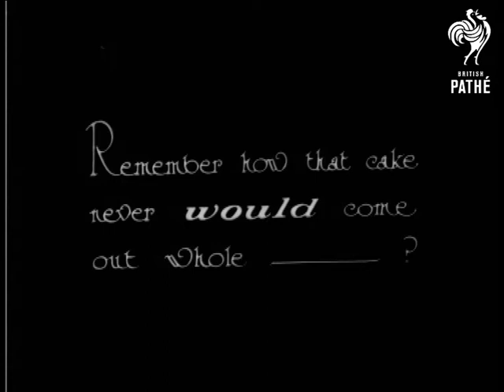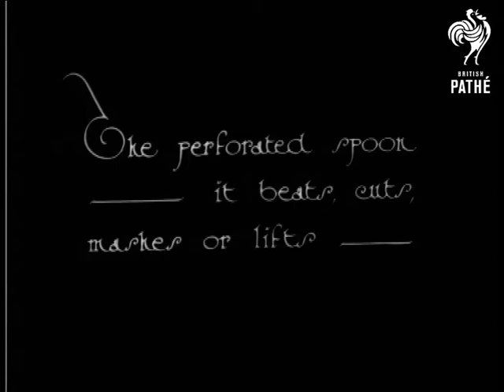Kitchen Gadgets AKA Domestic Novelties (1925)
No title.

A woman demonstrates various labour saving devices for the kitchen.  A nifty saucepan which has a built in strainer is featured.  An attempt to get a cake from a cake tin in one piece fails dismally when using a knife to try and extract it.  But: "This novel tin saves temper and tears - ".  C/U of a cake tin which has a gadget inside to loosen the cake.  Woman is seen using the novel cake tin and succeeding in extracting her cake.  A perforated spoon is introduced.  "- it beats, cuts, mashes or lifts".   All four techniques are demonstrated.
 FILM ID:850.19